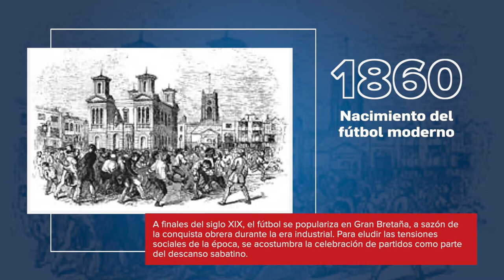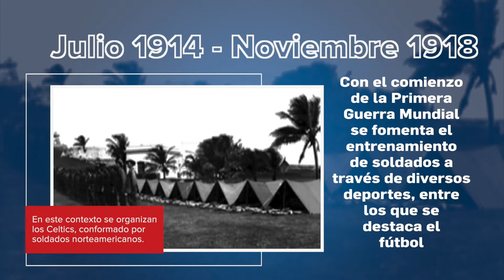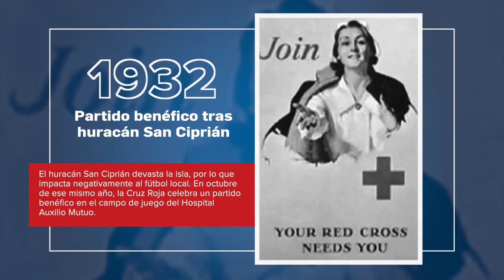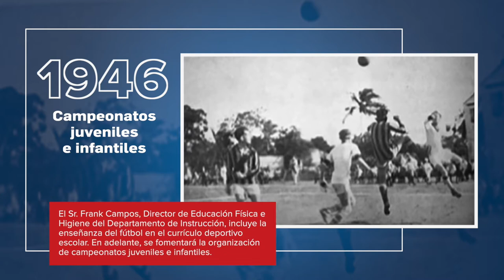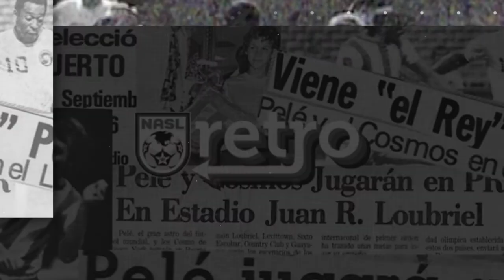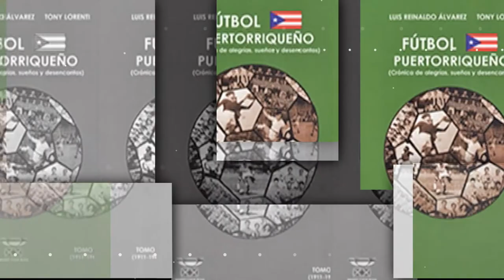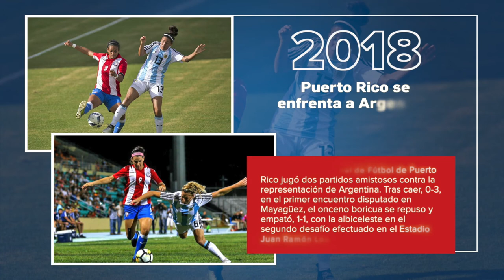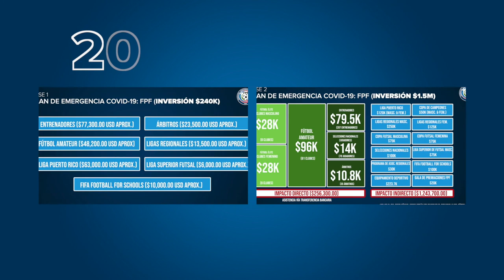Cronología del fútbol puertorriqueño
¡Bienvenidos al YouTube oficial de la Federación Puertorriqueña de Fútbol (FPF)!

¿Desde cuándo se juega fútbol en Puerto Rico? Muchos pensarán que se trata de un fenómeno reciente, pero lo cierto es que este deporte tiene más de un siglo de historia en nuestro país. Aquí compartimos un resumen cronológico del desarrollo local de esta pasión deportiva.